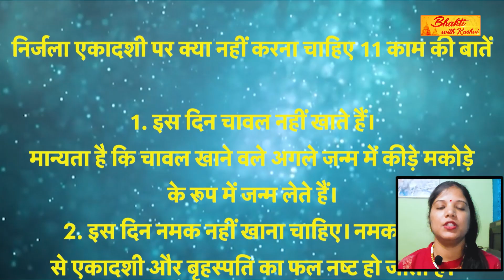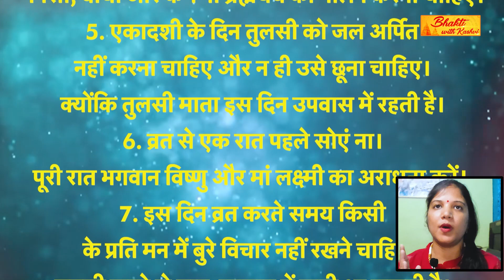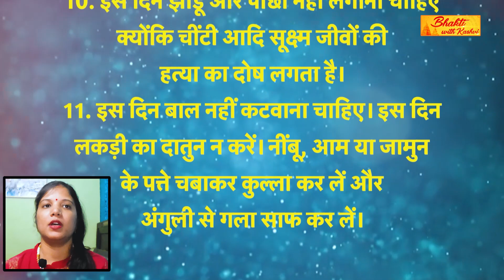निर्जला एकादशी के दिन भूलकर ना करें ये काम, जानें इस व्रत के सभी जरूरी नियम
इस साल 31 मई 2023 को निर्जला एकादशी है। शास्त्रों में निर्जला एकादशी के व्रत को सबसे कठिन और पुण्य फलदायी बताया गया है। इस व्रत मे जल का त्याग करना पड़ता है।
संपूर्ण जगत को धारण करने वाले भगवान श्री हरि का व्रत पापों से मुक्ति दिलाता है। यदि श्री हरि की असीम कृपा व्यक्ति के उपर बनी रही, तो जीवन में कभी भी विघ्न-बाधाओं का सामना नहीं करना पड़ता है। निर्जला एकादशी व्रत भी भगवान विष्णु को समर्पित है। इस व्रत को करने से सभी पापों से मुक्ति मिल जाती है। इस दिन भगवान विष्णु और माता लक्ष्मी के साथ-साथ भगवान शिव और माता पार्वती की भी पूजा की जाती हैं। ऐसी मान्यता हैं, कि निर्जला एकादशी का व्रत करने से सभी एकादशीओं का पुण्य मिल जाता है।

यदि आप भगवान विष्णु के साथ साथ भोलेनाथ का आशीर्वाद पाने के लिए निर्जला एकादशी का व्रत करने की सोच रहे हैं या करना चाहते हैं, तो उससे पहले आपको इस दिन कौन से कार्य करने चाहिए और कौन से कार्य नहीं करने चाहिए इसे जरूर जान लेना चाहिए। मान्यताओं के अनुसार इस दिन कुछ कार्यों को नहीं करने से भगवान विष्णु की असीम कृपा प्राप्त होती है। तो चलिए जानें इस दिन आप क्या कर सकते हो और क्या नहीं।

Thank You